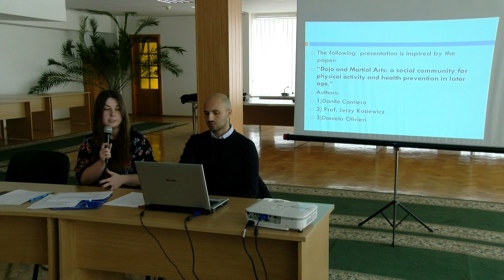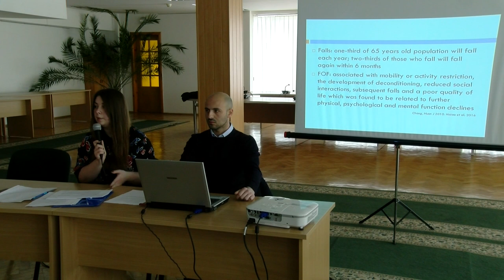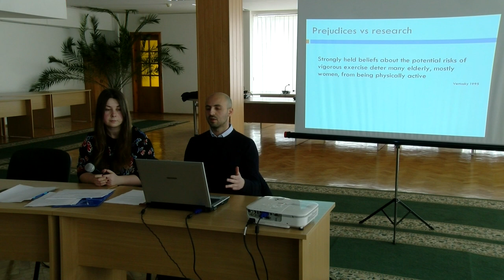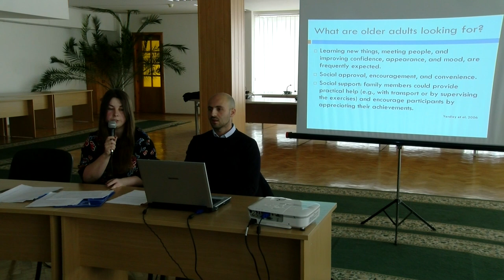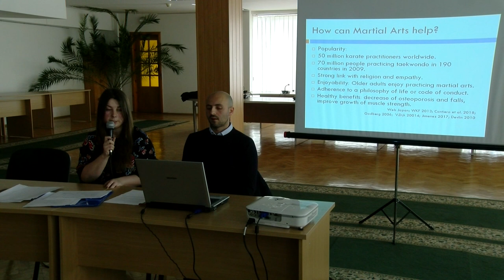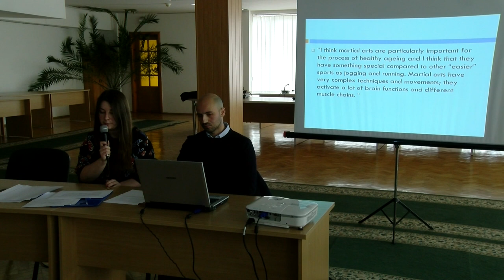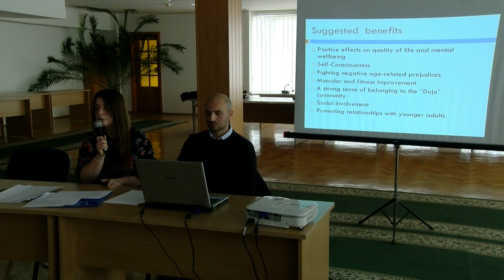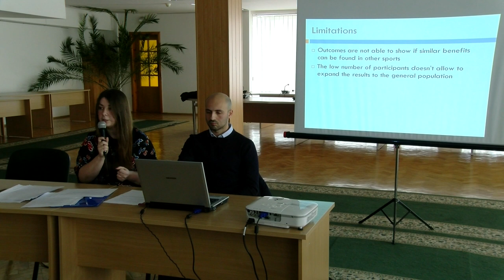Лекція на тему «Бойові мистецтва, активний спосіб життя в похилому віці».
Свою історію навчальний заклад почав 1940 року, коли утворено Луцький державний учительський інститут. На перший курс було зараховано 135 студентів. Навчальний процес вели 50 викладачів. Функціонували чотири відділи: філологічний із українським і російським відділеннями, фізико-математичний, природничо-географічний і заочний...